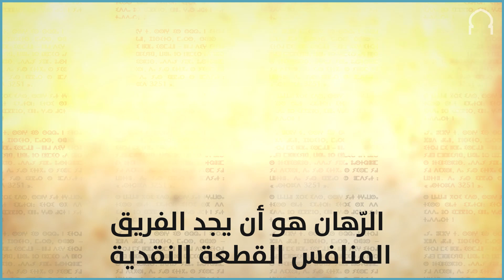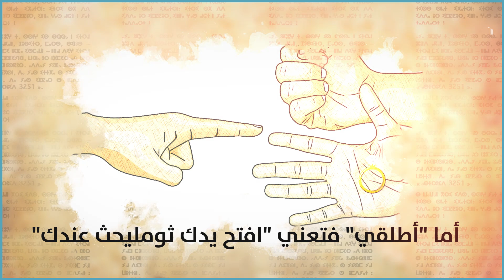"ثومليحث".. لعبة تخْمين أمازيغية هذه أسرارها!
إقرأ أيضا على موقعنا: سبقت الكرة والتنس.. 10 رياضات شعبية مغاربية